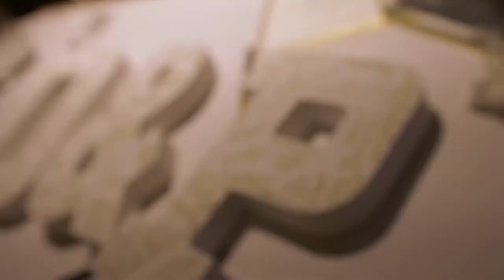Newlands Wedding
Wedding in Langley Newlands Golf and Country Club